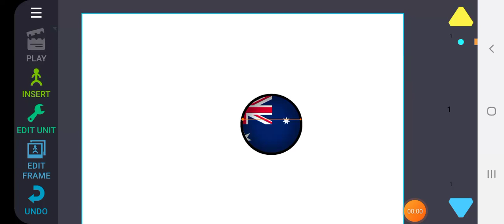May 9, 2022